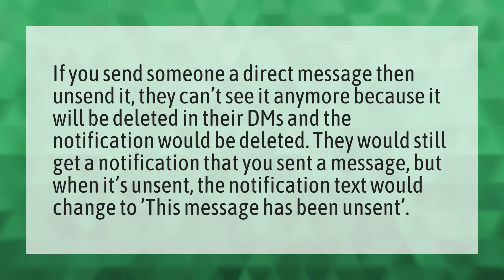Do people know when you Unsend a DM?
Blocking Instagram Messages • Do people know when you Unsend a DM?